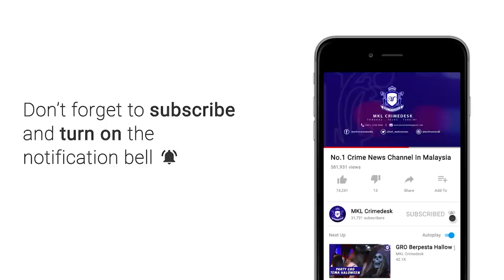Dua Tokan Dadah Lembah Klang Di Cekup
Dua sindiket pengedaran dadah yang aktif beroperasi di sekitar Lembah Klang lumpuh selepas pihak polis menahan dua lelaki tempatan yang disyaki terlibat dengan kegiatan terlarang itu dan menyita dadah pelbagai jenis bernilai RM609,515 Isnin lalu.

Ketua Jabatan Siasatan Jenayah Narkotik (JSJN) Kuala Lumpur, Asisten Komisioner Adnan Azizon berkata, kedua-dua tangkapan telah dibuat oleh sepasukan anggota dan pegawai daripada Bahagian Siasatan Jenayah Narkotik Daerah Sentul berdasarkan maklumat risikan yang diterima.

Beliau berkata demikian pada sidang akhbar di Ibu Pejabat Polis Kontinjen (IPK) Kuala Lumpur di sini hari ini.

Jelasnya, Suspek pertama melibatkan seorang lelaki berusia 25 tahun yang ditahan di tempat letak kereta sebuah pasar raya di Jalan Metro Prima, Taman Kepong, di sini pada pukul 6 petang.

Tambahnya lagi, Pemeriksaan yang dilakukan ke atas kereta Proton Saga milik suspek telah menemui sebungkus beg plastik yang mengandungi sebanyak 5,000 biji pil Erimin 5 seberat 1,440 gram,

Menurut Adnan, polis kemudiannya telah dibawa oleh suspek ke sebuah rumah di Jalan Robertson, Bukit Bintang di sini dan menemui dadah jenis ketamin seberat 64.80 gram.

Kesemua dadah yang dirampas daripada suspek pertama dianggarkan bernilai RM84,720 dan dipercayai boleh dibekalkan kepada kira-kira 5,500 pengguna.

Turut disita adalah wang tunai berjumlah RM3,150, dolar Singapura SG$2,300 (RM7, 000), seutas jam tangan, gelang serta cincin dan kereta Proton Saga yang kesemuanya dianggarkan bernilai RM32,350.

Adnan berkata, suspek kedua pula berusia 37 tahun dan ditahan pada hari sama di tempat letak kereta sebuah pasar raya di Damansara Jaya, Petaling Jaya kira-kira pukul 8.20 malam susulan maklumat risikan yang diterima.

Jelasnya, Suspek kemudiannya telah membawa polis ke sebuah kereta jenis Mercedes Benz CLK200 yang diletakkan di tingkat tiga kawasan meletak kenderaan itu dan pemeriksaan yang dilakukan telah menemui sebanyak 34,750 biji pil Erimin 5 seberat 10,090 gram.

Tambahnya lagi, Pada keesokan harinya, polis telah dibawa oleh suspek ke sebuah kondominium di Jalan SS 20/27 Petaling Jaya dan menemui sebanyak 100 biji pil ekstasi seberat 43.38 gram, 50 biji pil yaba seberat 4.94 gram dan serbuk ekstasi seberat 1.36 gram yang kesemuanya dianggarkan bernilai RM524, 795 dan dipercayai boleh digunakan oleh 35,250 orang penagih.

Polis turut menyita wang tunai berjumlah RM2, 200, sebuah kereta Mercedes Benz CLK200 dan sebuah kereta jenis Hyundai Sonata daripada suspek yang kesemuanya bernilai RM92,200.

Pemeriksaan air kencing yang dilakukan mendapati suspek pertama positif dadah jenis amphetamine manakala suspek kedua pula didapati negatif.

Suspek pertama kini direman enam hari di bawah Seksyen 117 Kanun Acara Jenayah sehingga 19 Mei ini manakala supek kedua direman tujuh hari di bawah kanun sama sehingga 20 Mei ini

Adnan berkata, kedua-dua kes kini disiasat di bawah Seksyen 39B Akta Dadah Berbahaya 1952 yang membawa hukuman gantung sampai mati jika disabitkan kesalahan.